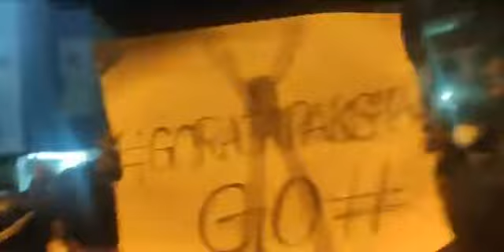இலங்கை ஜனாதிபதி வீடு முற்றுகை.! - மக்கள் மீது தாக்குதல்.. களத்தில் இருந்து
ஜனாதிபதி கோட்டபாயவின்
வீடு மக்களால் முற்றுகை...?

ஜனாதிபதி கோட்டாபய ராஜபக்ஷவின் உத்தியோகபூர்வ இல்லம் அமைந்துள்ள மிரிஹான - பகிரிவத்த மாவத்தை பகுதியில் பெருமளவான மக்கள் ஆர்ப்பாட்டத்தில் ஈடுபட்டுள்ளனர்.

நிலைமையைக் கட்டுப்படுத்த பெருமளவிலான பொலிஸார் குவிக்கப்பட்டுள்ளனர். படையினரும் அங்கு வரவழைக்கப்பட்டுள்ளனர்.

நாட்டின் மோசமான நிலையை இது வெளிப்படுத்தியிருக்கின்றது. பொறுமை இழந்த மக்கள் வீதிக்கு இறங்கியுள்ளனர்.